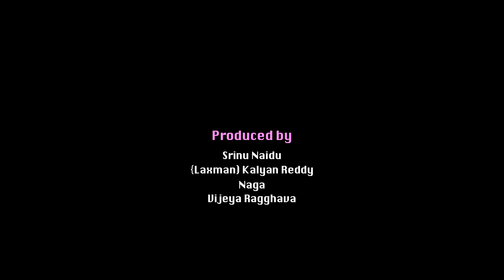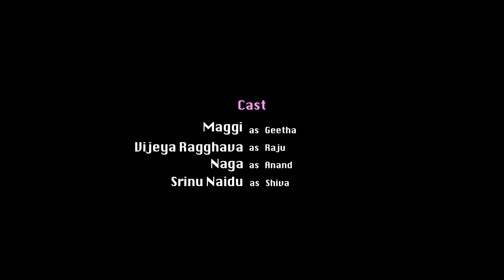Aarya 1 + 2 || A Comedy Love Story by Friends Made Productions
Banner name - Friends Made Productions

Cast - Maggi, Vijeya Ragghava, Srinu Naidu, Laxman, Keerthi, Satish

Cinematography & Associate Director - Vijeya Ragghava

Editor - Hemantha

Sound Engineer - Prasad

Poster Designer - Saptarshidas

Producers - Srinu Naidu, Kalyan Reddy (Laxman), Naga, Vijeya Ragghava

Written & Directed by (Laxman) Kalyan Reddy